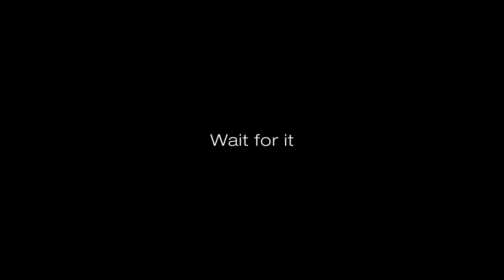The Incredibles Movie [Teaser II] - PAOK TV